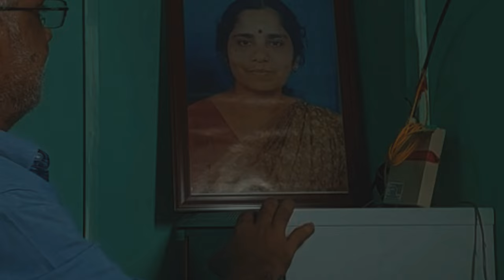PATHIVAZHIYIL | പാതിവഴിയിൽ| SASI VALLIKUNNAM